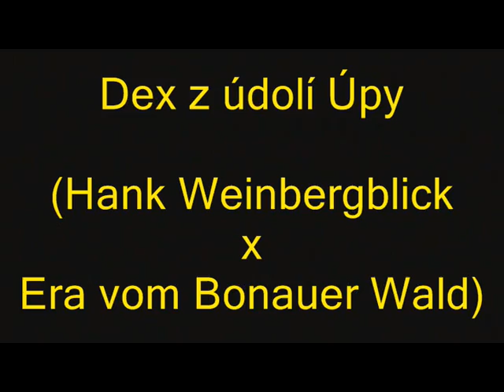Dex z údolí Úpy - tracking